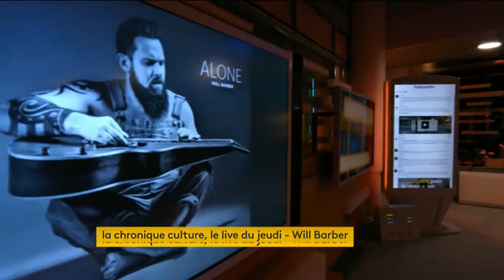Le Live du Jeudi - Will Barber - France Info TV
La Chronique culture sur France Info TV.